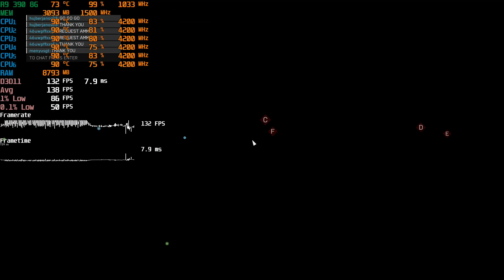Battlefield V R9 390 (All Settings Tested)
0:00 Ultra
2:37 High
5:04 Medium
7:39 Low

System Specs:
CPU: AMD Ryzen 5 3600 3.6/4.2Ghz 35MB 6 Core AM4 7nm
MB: MSI B450 TOMAHAWK MAX 4133MHz(OC) DDR4 AM4 ATX
RAM: Crucial 16GB(2x8GB) DDR4 3000MHz
GPU: Sapphire R9 390 NITRO GAMING 8GB GDDR5 512Bit DX12
SSD: Crucial 240GB BX500 (540/500)
HDD: 1TB WD Blue 7200RPM
CASE: Xigmatek Glare 7A 600W 80+PLUS
OS: Windows 10 Home
MONITOR:AOC 23.8" 24V2Q 5MS 75HZ FHD IPS